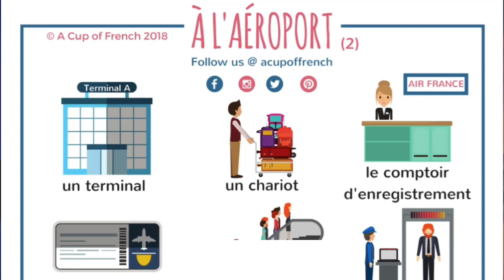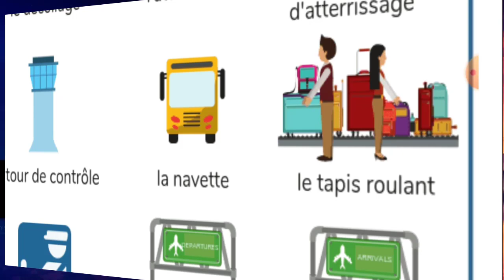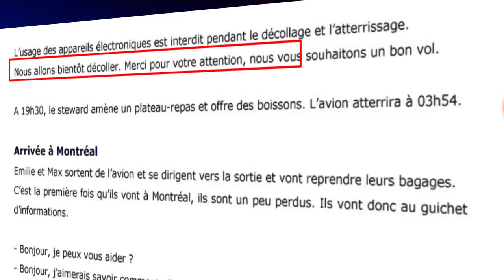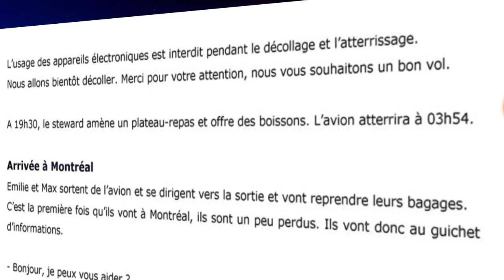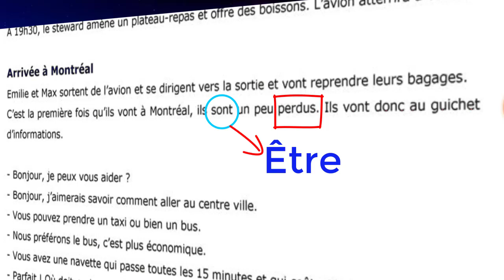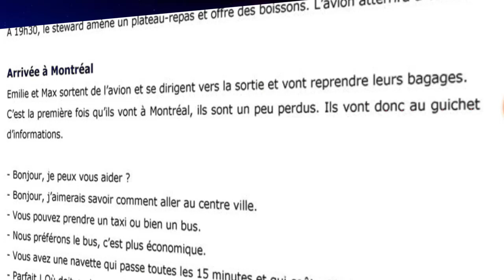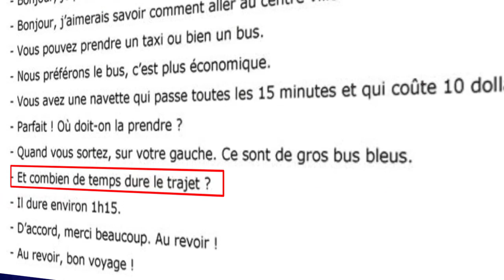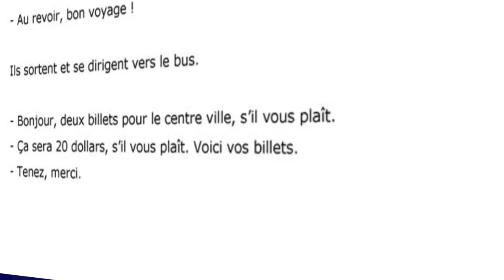قواعد اللغة الفرنسية , vocabulaire... prendre l'avion.3/3